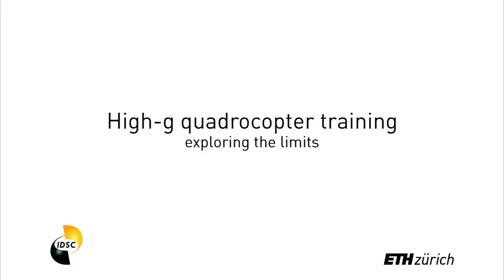High-g quadrocopter training: exploring the limits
High-g quadrocopter training in the Flying Machine Arena at ETH Zurich.

The video shows high-speed steady flight in confined spaces for tethered quadrocopters. Due to the centripetal force exerted by the tether, high-speed trajectories along circles at different orientations in space can be flown. Velocities exceeding 50 km/h and centripetal accelerations of more than 13 g are achieved in steady flight, within a sphere of radius 1.7 m.

The testbed allows the characterization of the flight behavior of quadrocopters at high airspeeds, identifying for example drag characteristics and propeller efficiency. Furthermore, the physical limits of the machine can be identified. The testbed can also be used to safely develop high-speed maneuvers, such as emergency braking.

Note that it is possible to remove the central pole by balancing the forces acting on the strings; this could be then used in performance settings, possibly enhanced by light and sound effects.

* Researchers
Maximilian Schulz, Federico Augugliaro, Robin Ritz, and Raffaello D'Andrea

Federico Augugliaro, Maximilian Schulz

* Technical details
Frame, motor, and motor controllers: Hummingbird, Ascending Technologies
Propellers: 8’’, flexible, Ascending Technologies
Electronics: PX4 FMU and custom electronics
Infrastructure: Flying Machine Arena

* Acknowledgments
This work is supported by and builds upon prior contributions by numerous collaborators in the Flying Machine Arena project.
This work was partially supported by the Hartmann Müller-Fonds on ETH Research Grant ETH-30 12-1 and by the SNSF (Swiss National Science Foundation).